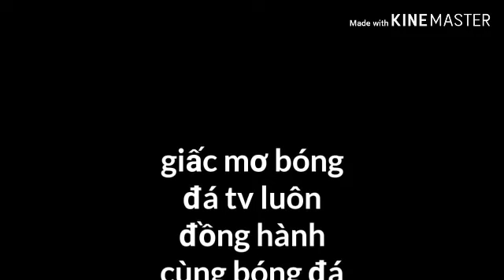Tin bóng đá hot